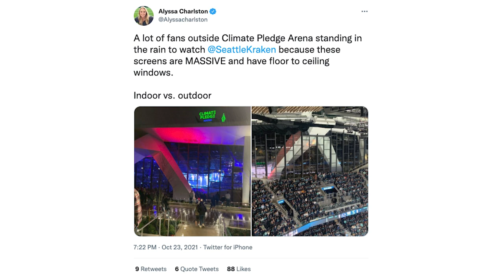Couture and Meier Lead, Kraken New Arena (Ep 130)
In this week’s episode, we talk about Dylan Gambrell getting traded to the Ottawa Senators, Jasper Weatherby and his impressive play, the four games in the week against the Canadiens, Senator, Maple Leafs, and Bruins, Logan Couture and Timo Meier leading the Sharks in scoring through five games, Erik Karlsson and Brent Burns leading the blue line in scoring, Carolina Hurricanes trolling and being trolled, The Seattle Kraken opening their new arena, starting our Movember campaign, the Silicon Valley Pride game tickets, and the upcoming games this week against the Nashville Predators, Montreal Canadiens, and the Winnipeg Jets.

🏳️‍🌈 Buy your December 14 San Jose Sharks vs. Seattle Kraken tickets benefitting Silicon Valley Pride

The Fin Factor is a weekly podcast series where we discuss the San Jose Sharks NHL hockey team. Our episodes are hosted by Paul Sunseri and Aaron Sholl, two avid Sharks fans.

Hosts: Paul Sunseri, Aaron Sholl
Producer/Director: Jason Sholl
Visual Effects: Alan2014/Videohive
Graphics Effects: EasyEdit/Videohive